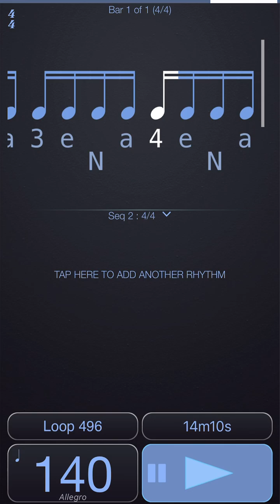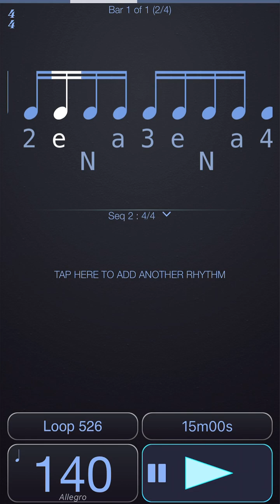4/4 16th tempo 140 voice metronome